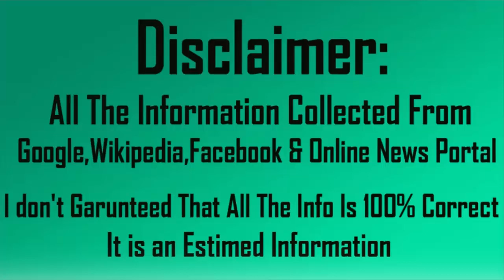Lexi Thompson Bio | Wiki | Height | Weight | Age | Family | Net Worth 2017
Lexi Thompson is an American Professional Golfer